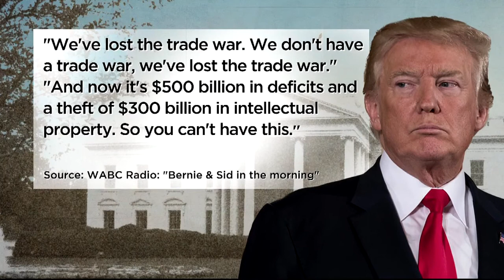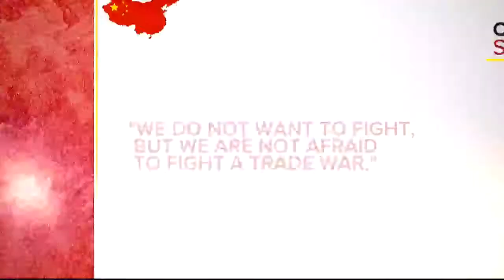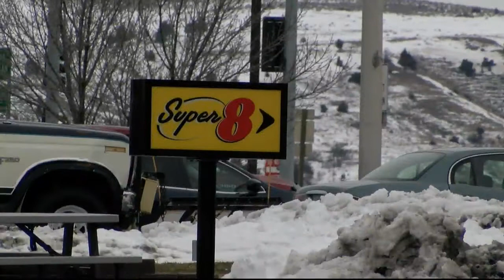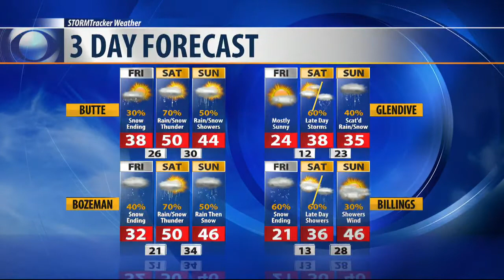Q2 Noon News 4-6-2018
Watch the Q2 Noon News Live!